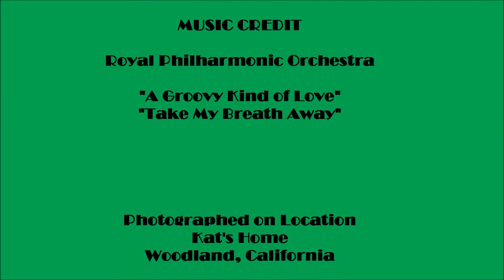Santa Visits Kat Four Days Before His Scheduled Arrival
Kat gleefully receives a visit from old Saint Nick on December 21, 2014.